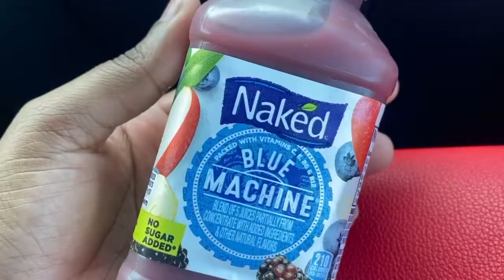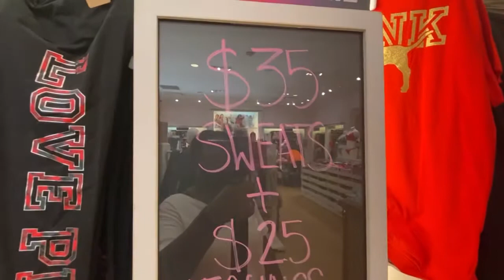VLOGMAS: microblading my eyebrows + holiday shopping || LIFE WITH SHYIONNIEE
Heeeey everyone! Come along with me on this vlogmas special to get my lashes and hair done for the holidays.

Blessings ❤️